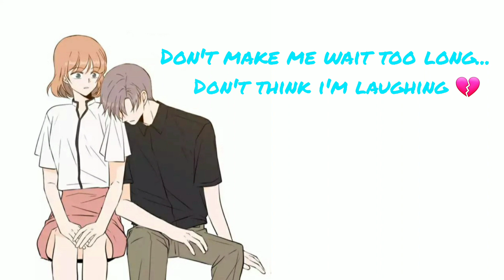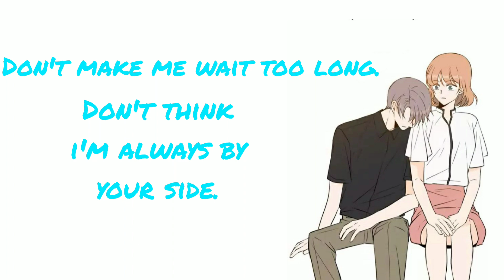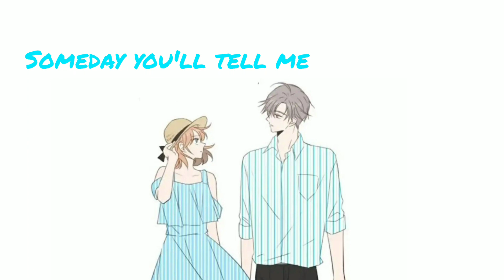JEALOUSY [ A GOOD DAY TO BE A DOG MMV ]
SONG TITLE -  JEALOUSY (A Good Day To Be A Dog Special OST )
ARTIST          -  CHA EUN WOO